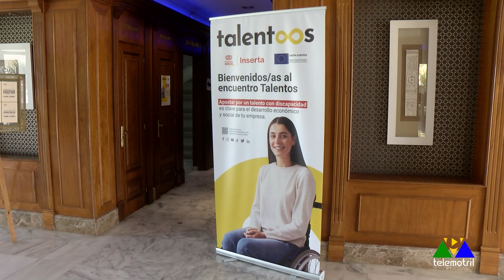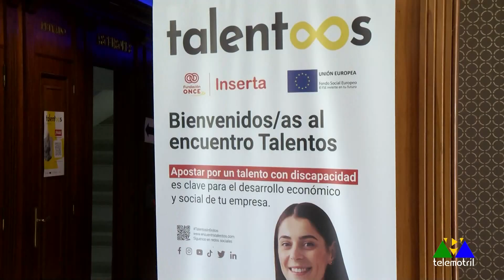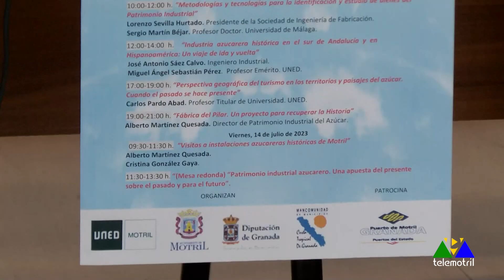Crónica Semanal 24 de junio 2023